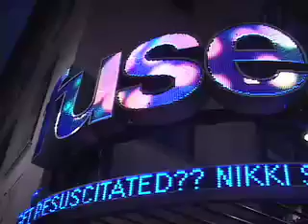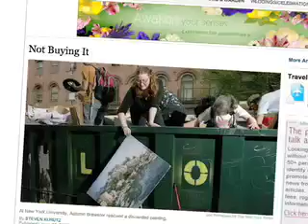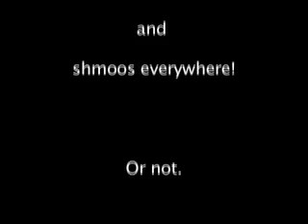The Search for the Schmoo: Adventures in Food Waste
SECN student filmmakers prowl the late-night streets of NYC to discover what the Freegan movement is up to and explore what Princeton University is doing about food waste.